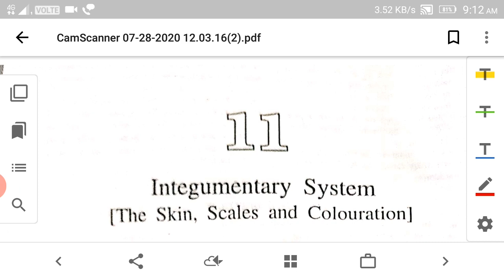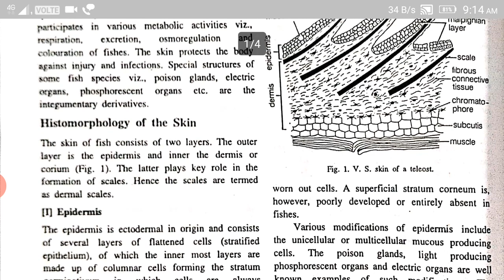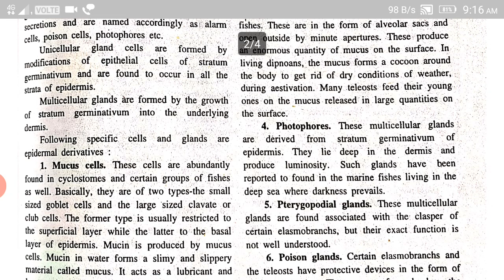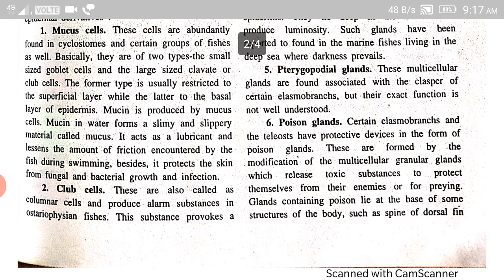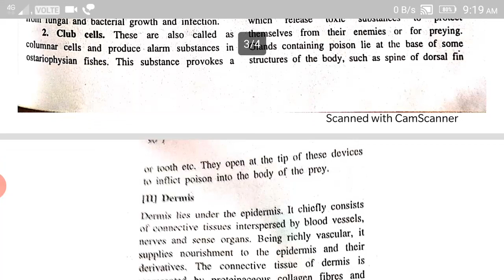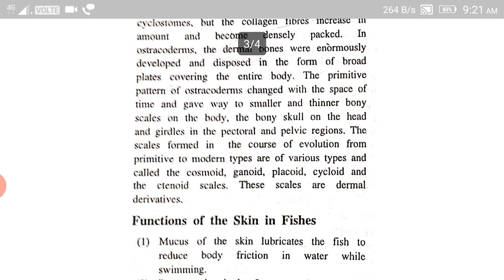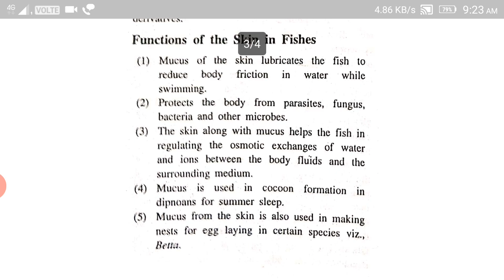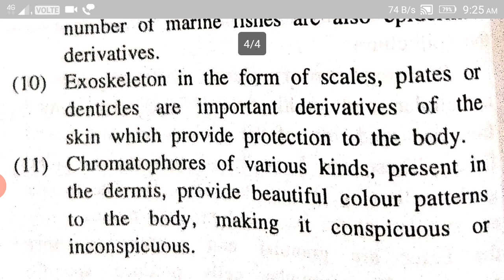Integumentary system of fishes